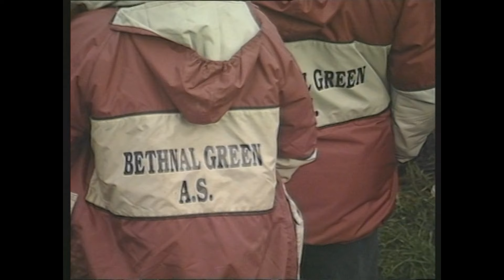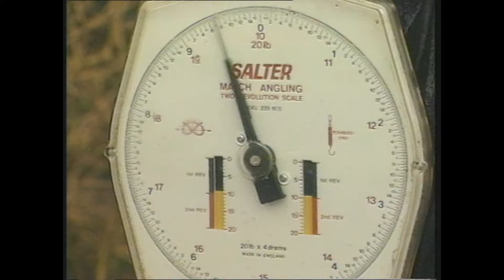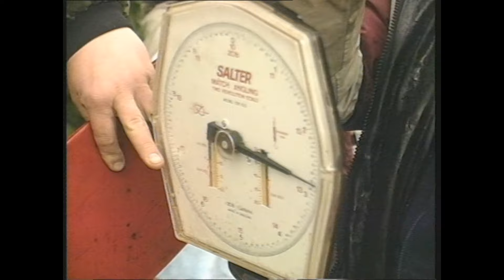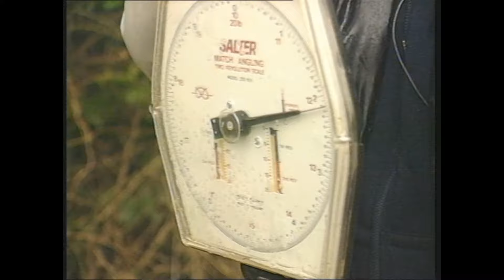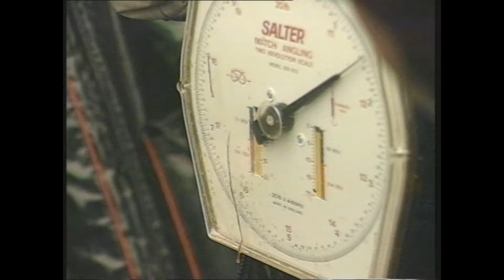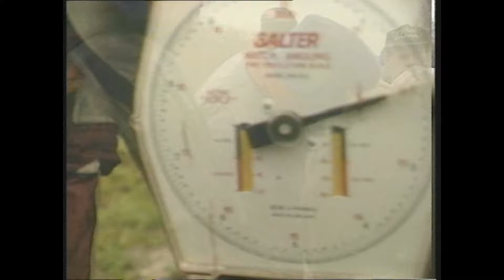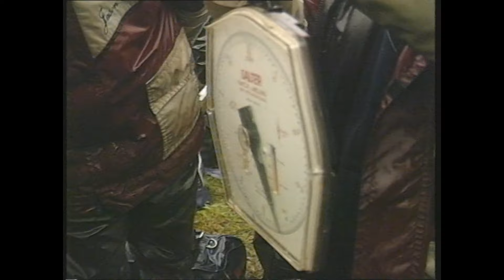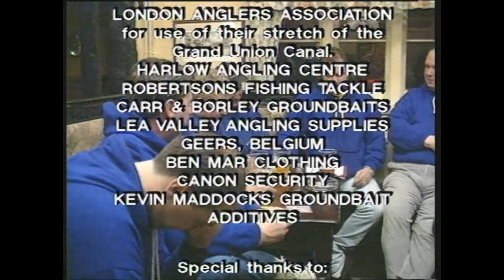CRP077 TEAM MATCH FISHING 1 - CANALS 1993 (31 year old programme)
I'm delighted to have successfully restored this classic master as best I can from an old tape.. back in the days when Team Match Fishing was really in its prime.

It's 31 YEARS since we made this.. I wonder how many of the lads are still on the bankside these days or merely armchair angling?

If you are one of the anglers in this video, please comment.
All the best and tight lines.. Liam Dale